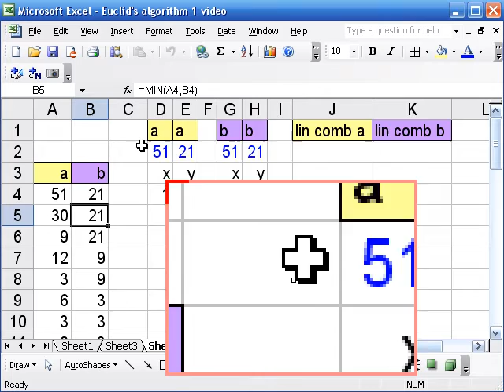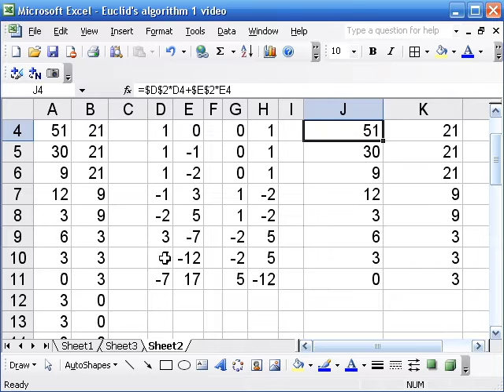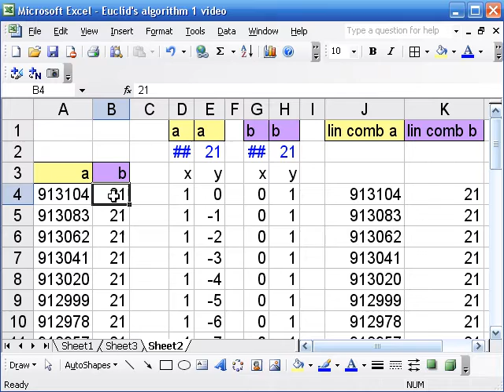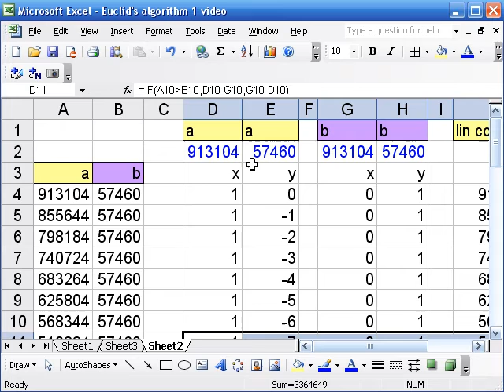Excel for Math Classes: Euclid's Algorithm II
How to write GCF as linear combination of factors.  Excel Level: Intermediate (introduces IF statements).  Math Level: High School - College.